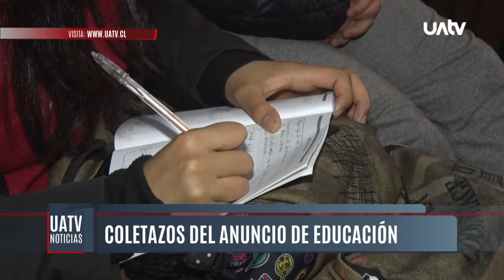Secundarios analizan adhesión al paro